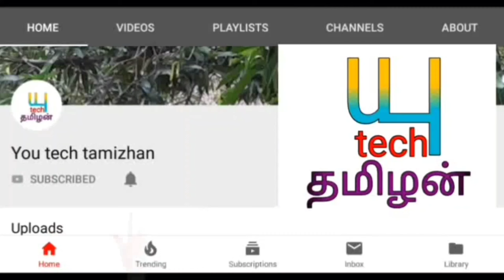விருச்சிகம் ராசி பணம் சம்பாதிக்க செய்ய வேண்டும்